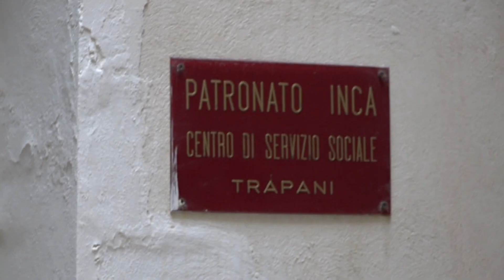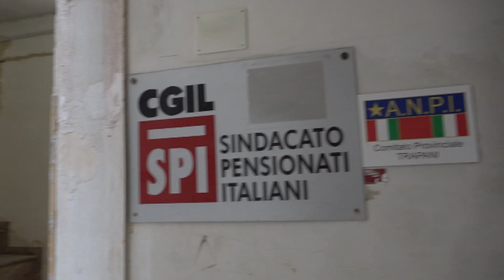Lavoro e diritti - intervista a Gianna Fracassi CGIL